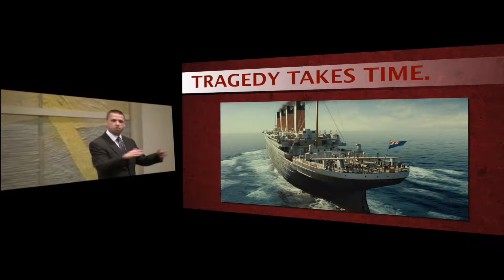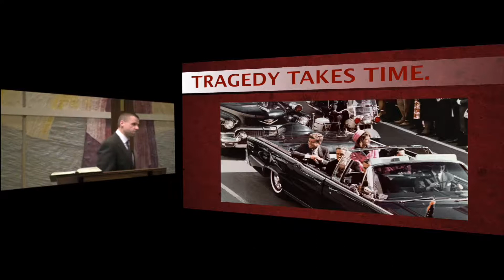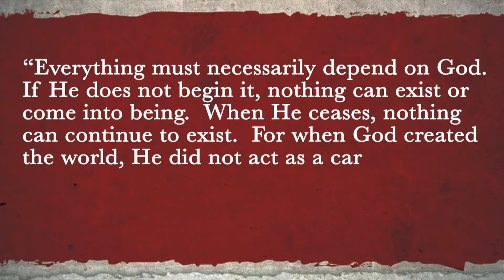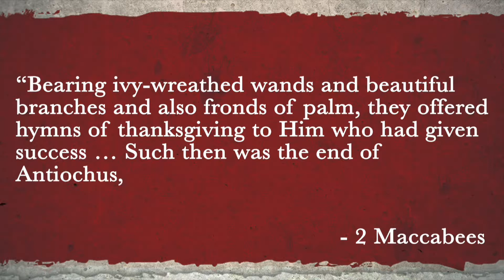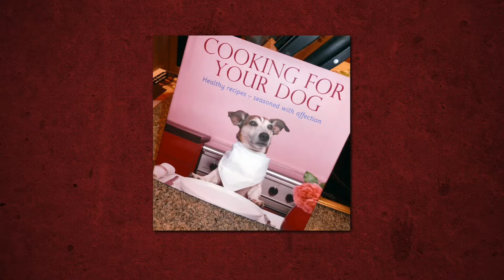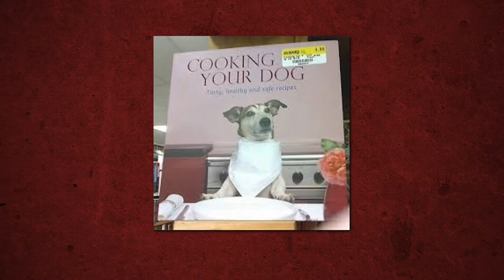Jesus. The Final Days-"Celebrate Good Times" (ABC)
What do you celebrate in life?  In the day-to-day grind of life's hectic schedule, celebration can easily get lost.  Even in the final week of His life, Jesus participates -- and indeed, hosts -- a celebration.  Though the crowds do understand Jesus, they celebrate Him.  Even when we do not fully understand God's ways in our lives, do we still celebrate Him?